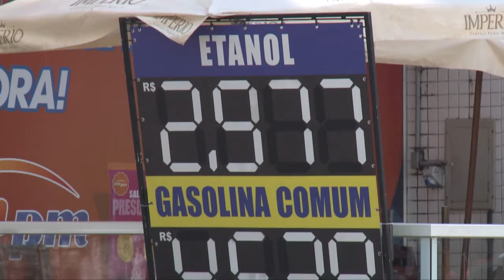Cubatão tem combustível mais caro da região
Cubatão tem o combustível mais caro entre todas as cidades da Baixada Santista.